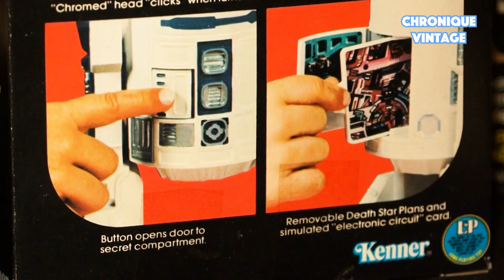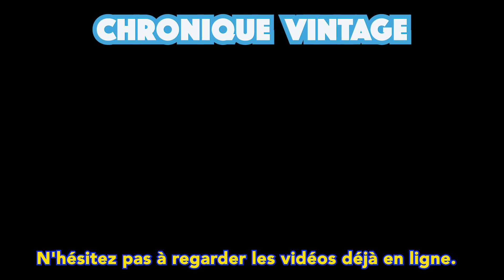1978 Vintage Kenner Star Wars Imperial Tie Fighter (French Dialogue)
La description de la semaine concerne le Chasseur Tie impérial sortie en 1978.